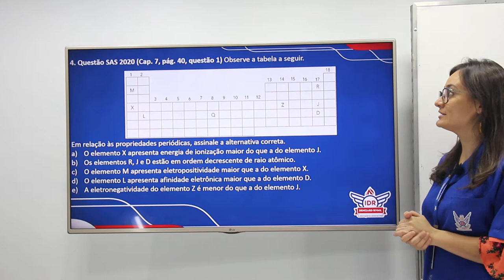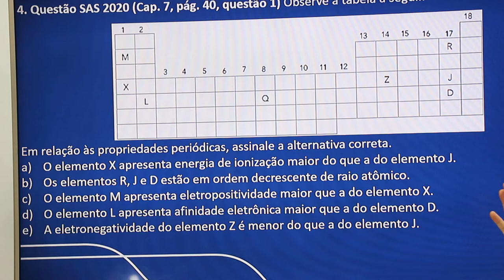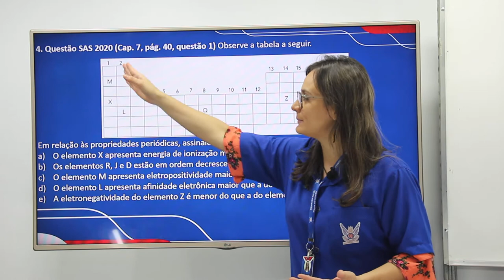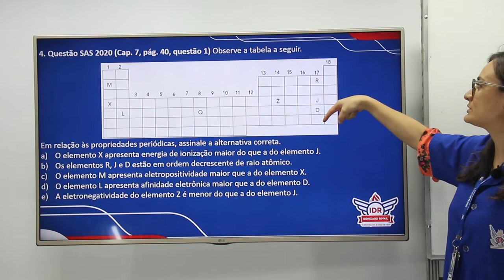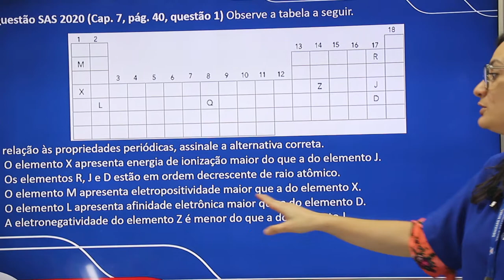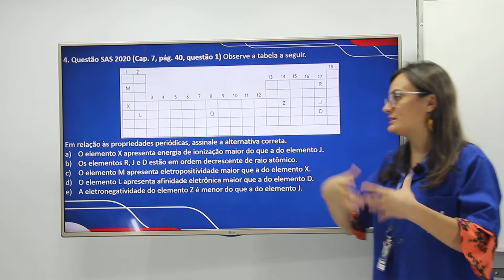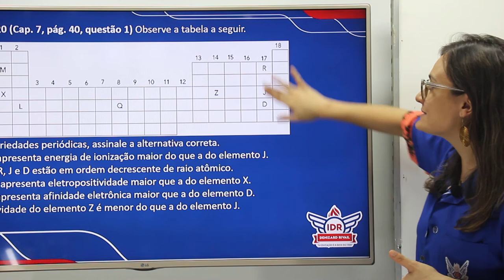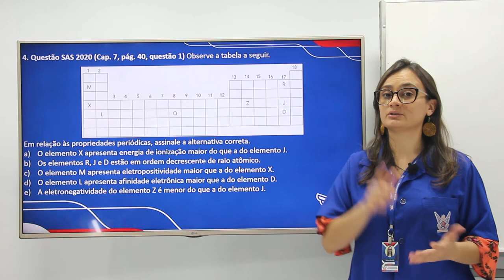WEB AULA 4 - QUÍMICA - 1ª SÉRIE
Questão SAS 2020 (Cap. 7, página. 40, questão 1)